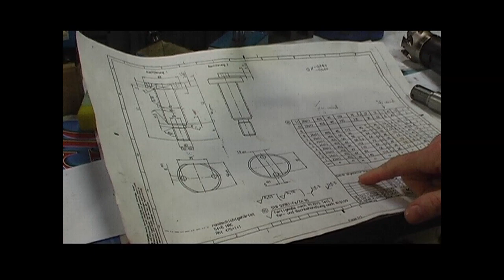Gépi és CNC forgácsoló szakma